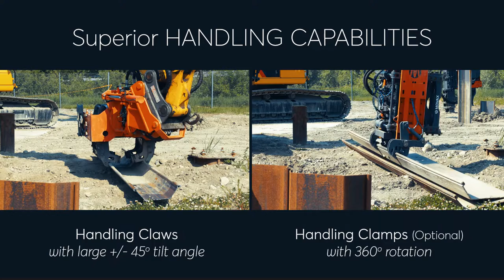Introducing the MOVAX SG-80VA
All new MOVAX SG-80VA Side Grip Vibratory Pile Driver with dynamically adjusted eccentric moment for optimum performance.